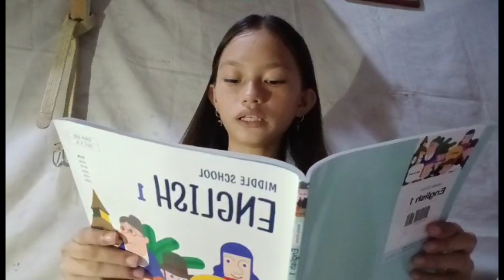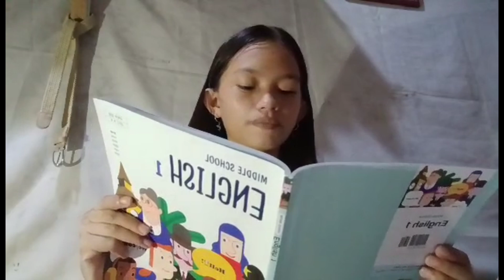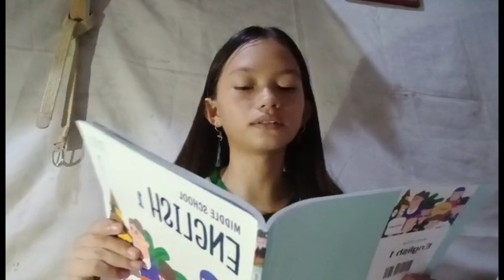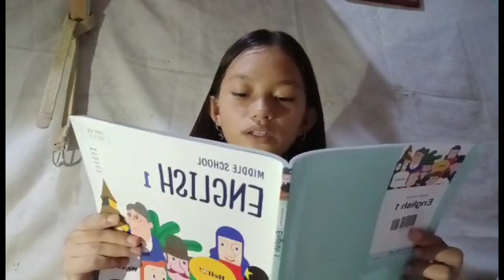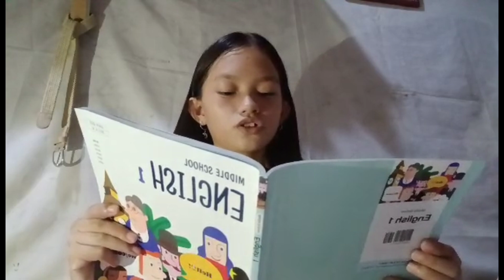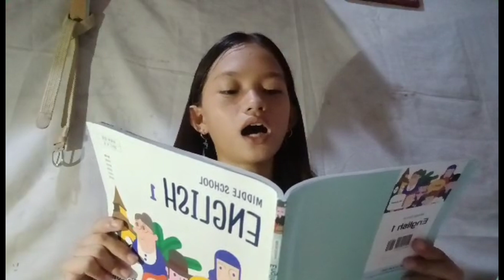Lesson 7. A Tasty Painting